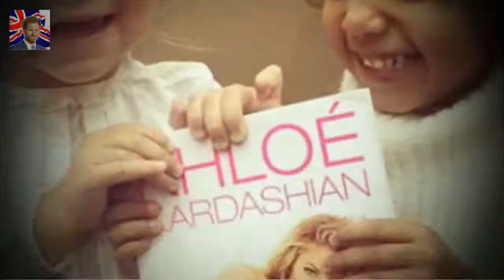When is Khloe Kardashian due? Pregnant star finally reveals when shes expecting Kingdom Showbiz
Pregnant Khloe Kardashian has revealed her due date to her 25.5m followers on Twitter. The 33-year-old announced her pregnancy with boyfriend Tristan Thompson last week after much anticipation but now she has opened up further and exposed how far along she is.